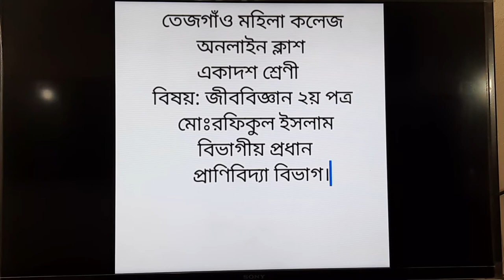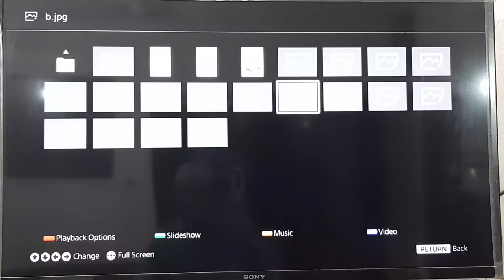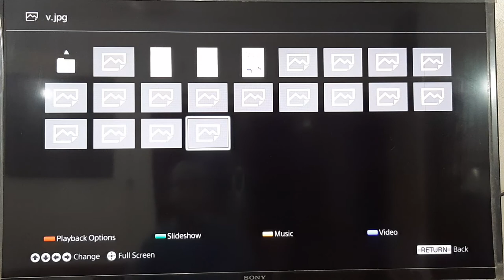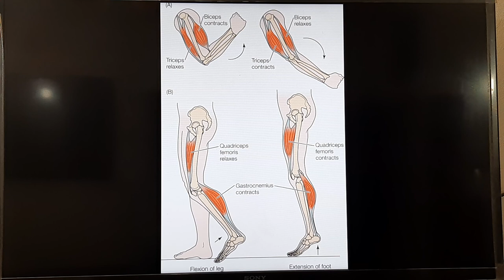Movement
Structure of Vertebra,  Coordination of Bones and muscles in the knee Movement.